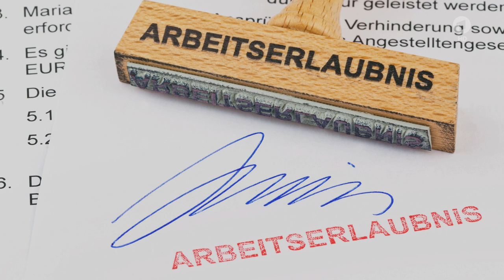kurzerklärt: Flüchtlinge in Deutschland - diese Gesetze machen ihnen die Jobsuche schwer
Wer nach Deutschland kommt, darf hier nicht automatisch arbeiten. Das gilt auch für Flüchtlinge. Stephan Ebmeyer beantwortet in diesem kurzerklärt die häufig gestellte Frage "Warum arbeiten die Flüchtlinge nicht einfach?"